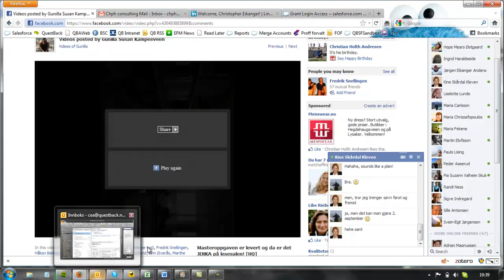Jenka gjennom stille lesesal på BI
Godt fornøyd med å være ferdige med masteroppgaven :-)